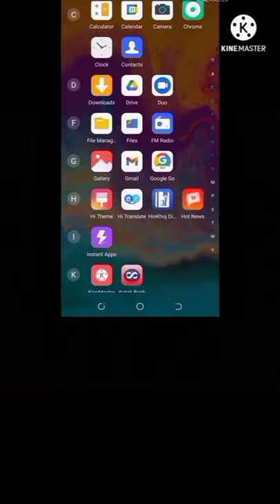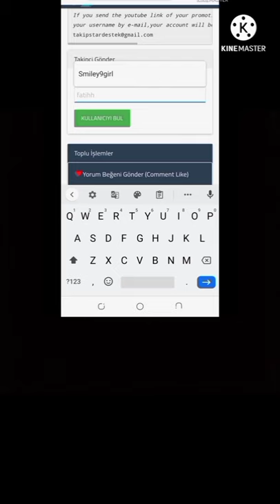Instagram par follower kaise badhate hain 2022/How to increase Instagram followers 10k free real/💯💯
आप लोगों को नया वीडियो देखने को मिलेगा जो की एकदम नया होगा।,

 ऐसा ही सपोर्ट किजिये कमेंट में हर बात लिखिए जो एक करना चाहते हैं आप👍

🤚Don't forget✋

thank you 💗 for watching my video. # Smiley9girl